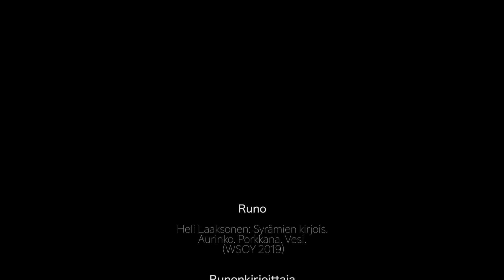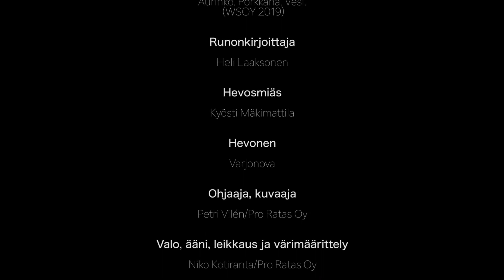Narvi esittää: Heli Laaksonen - Syrämien kirjois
Saimme kunnian tehdä yhteistyötä paikallisen taiteilija Heli Laaksosen kanssa. Helin juuri ilmestyneestä ruokirjasta Aurinko. Porkkana. Vesi. löytyvä "Syrämien kirjois" on vahvasti ;) saunateemainen.

Helistä huokuva positiivisuus ja narvilaisuus välittyy mielestämme upeasti. Onnea Heli upeasta kirjasta ja kiitos ProRatas videon tuottamisesta!